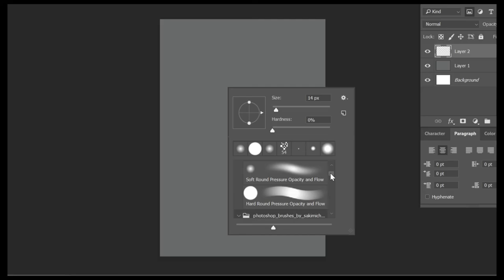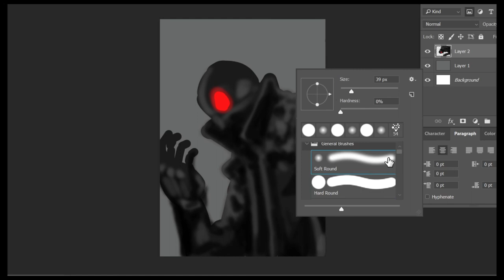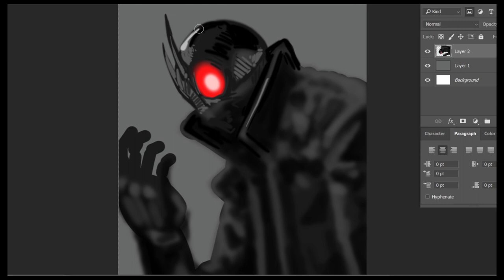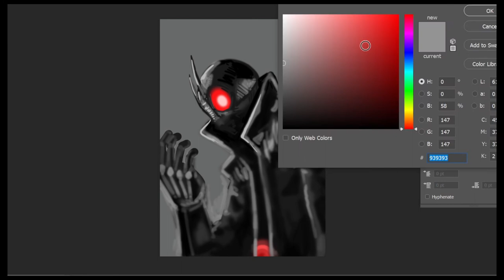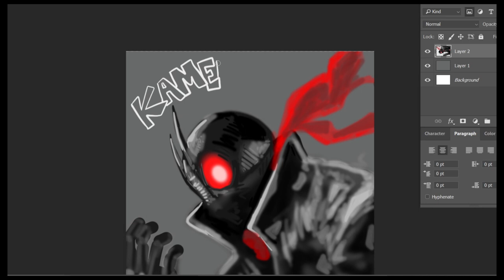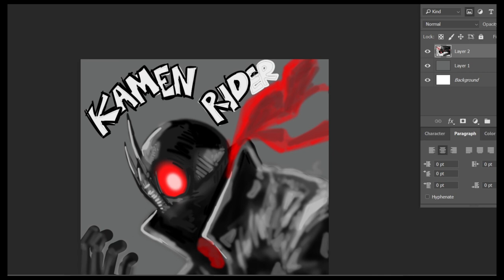Drawing Kamen Rider Time-lapse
a solo session drawing while watching some old Kamen rider movie